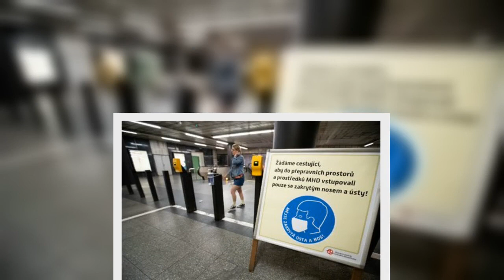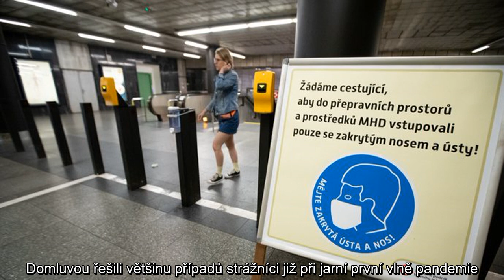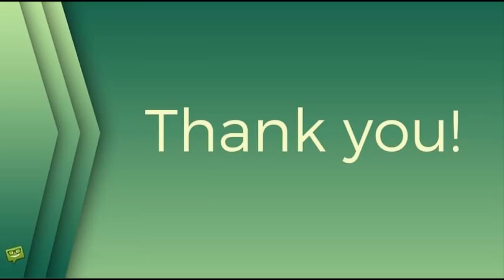Pražskou MHD jezdí nezodpovědní cestující. Kvůli absenci roušek zasahovali strážníci v 1 780 případe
Pražskou MHD jezdí nezodpovědní cestující. Kvůli absenci roušek zasahovali strážníci v 1 780 případech
koronavirus,covid-19,nařízení vlády,Česko,chirurgická maska,nouzový stav,Praha